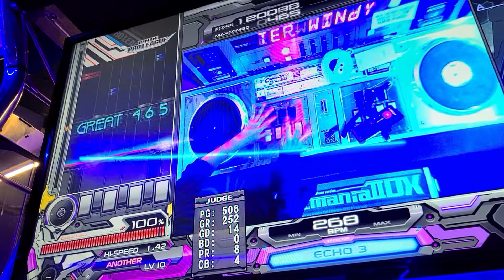[beatmania IIDX 27 HEROIC VERSE] Lv.10 Jetcoaster Windy (SPA) 正規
Option: HARD

노래 좋네요.
...상태 그냥 그런데서 오랜만에 하니 힘드네요ㅠㅠ